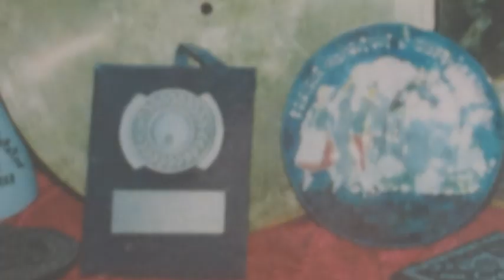Povestea Pandelașului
Povestea Ansamblului Folcoric Pandelașul - Medgidia-Constanța. Spusă de chiar creatorul lui maestrul coregraf Ion Cristian. Film al regizorului Ion Crișu. Mulțumim dragă maestre !